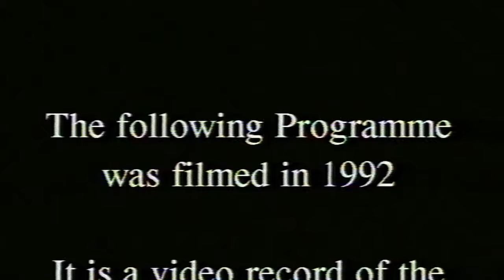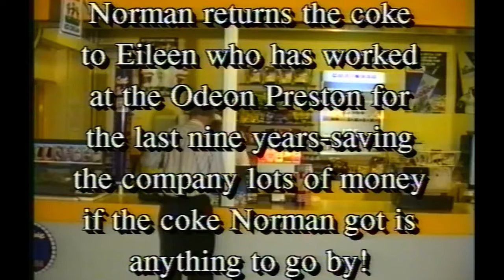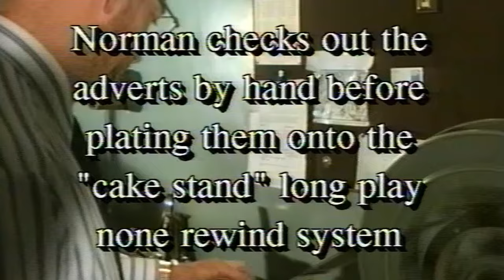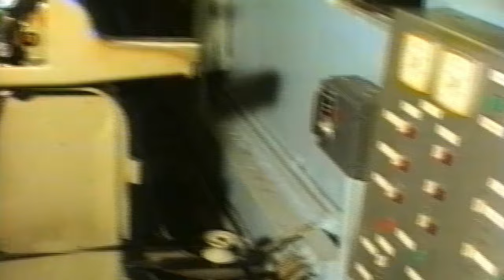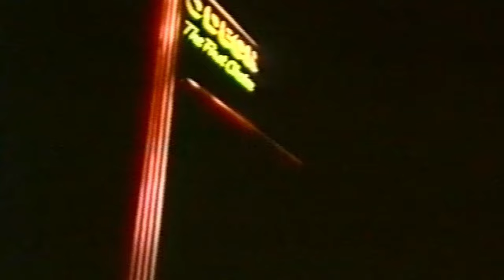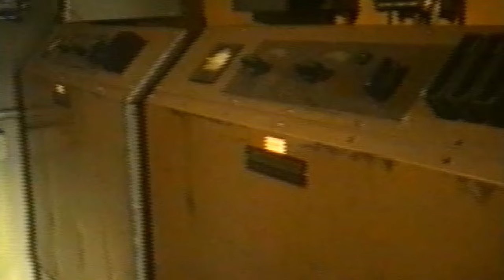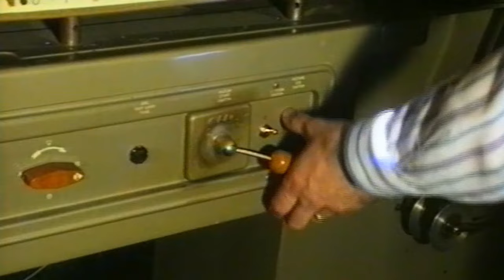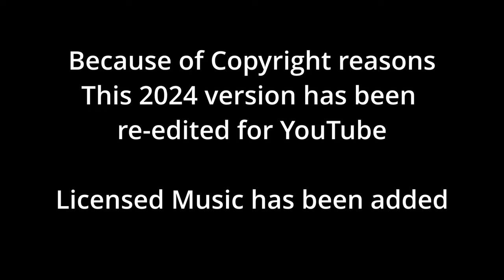ODEON PRESTON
Odeon Preston. Screen 1 is the original screen from 1963 after it was renovated from being a Gaumont, to becoming an Odeon. Screen 2 is the old restaurant. We go inside the main theatre void and clearly see the old Auditorium Dome dating back to 1928. We also go into the Foyer void and see the old foyer Dome again dating back to 1928. In projection, there are 2 x Cinemeccanica Victori X's. This is a fantastic and historical video. A great Memory of Cinema.